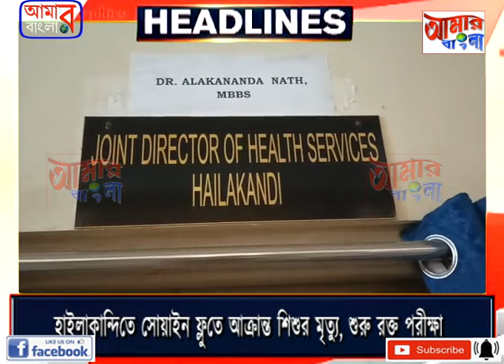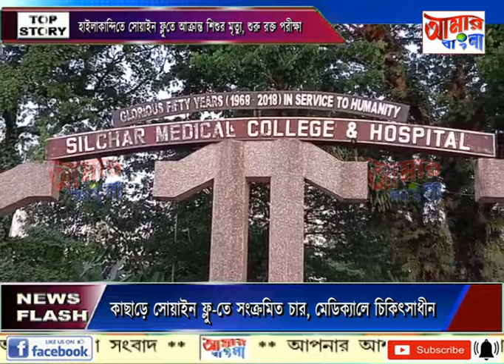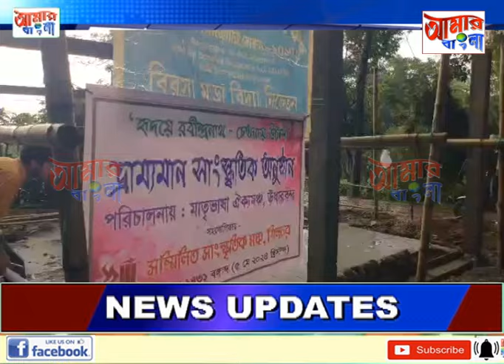AAMAR BANGLA NEWS # 06 05 2024